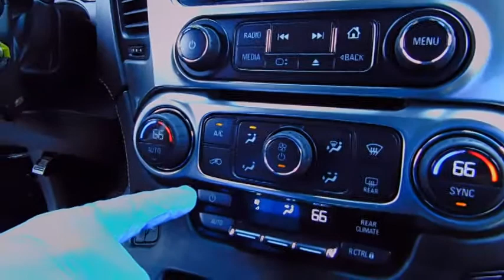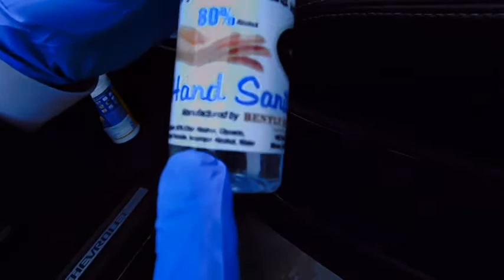Reno Tahoe Limo Cleaning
This is one of the procedures we do showing how we prepare our vehicles to make sure your safe during your travels here at RENO TAHOE LIMO!